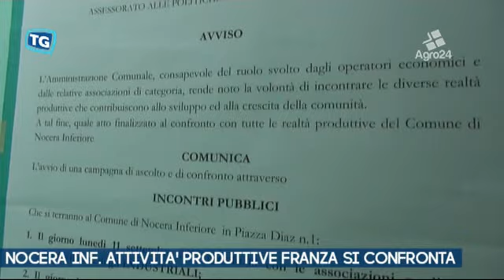Nocera Inferiore. Salerno. Franza si confronta con i rappresentanti delle attività produttive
Nocera Inferiore. Salerno. Franza si confronta con i rappresentanti delle attività produttive. Tre incontri settimanali per l'assessore Franza per definire le azioni da mettere in campo nei prossimi mesi...